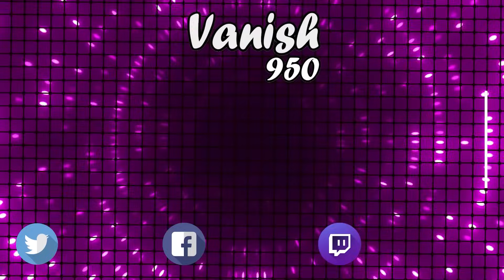Truco Duplicar Items en Minecraft Bedrock 1.20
Musica Utilizada:
Watch :

 • Roa - Winter Magi...  ​​​​​​​​​...

Watch :

 • Roa - It's All Go...  ​​​​​​​​​...

Watch:

 • Someday — Roa | F...  ​​​​​​​​​...

 / roamusic​​​​​.  .

Minecraft